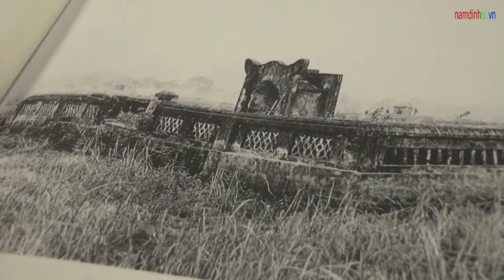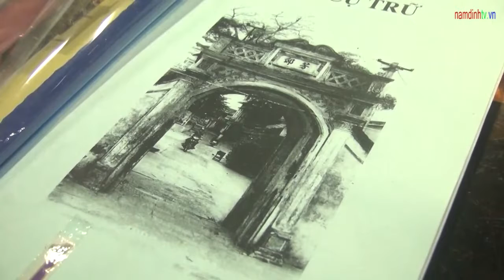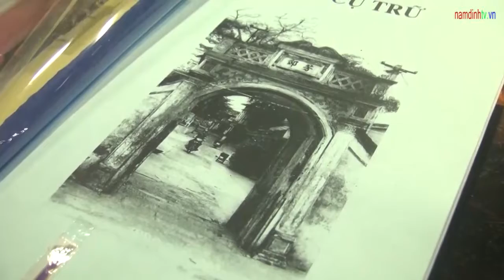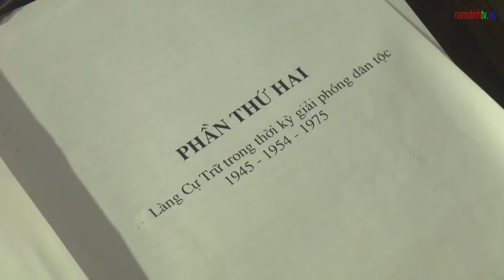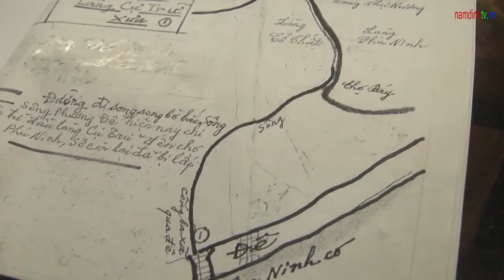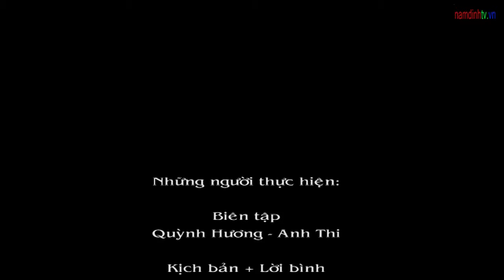NTV | Nam Định tôi yêu | Người giữ gìn lịch sử quê hương Cự Trữ | 160820